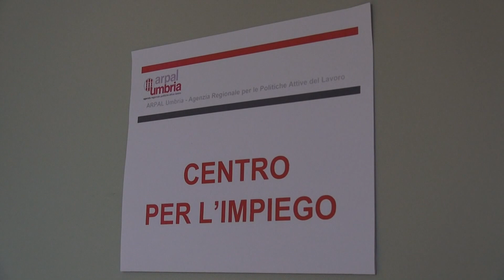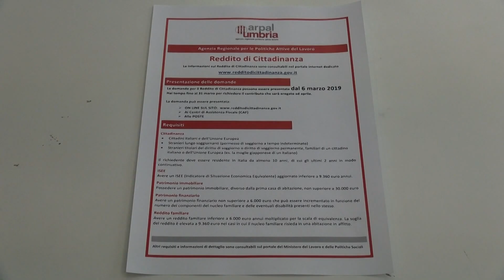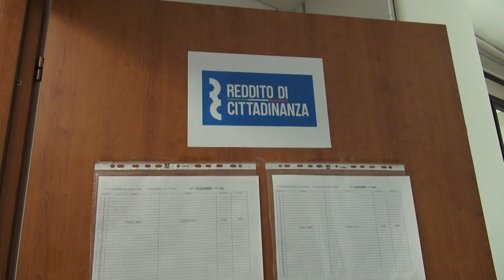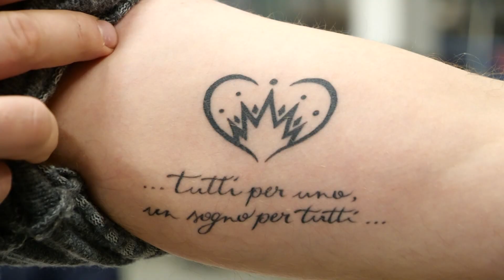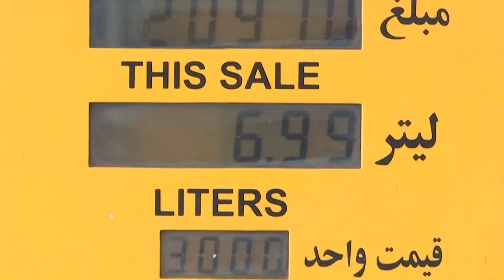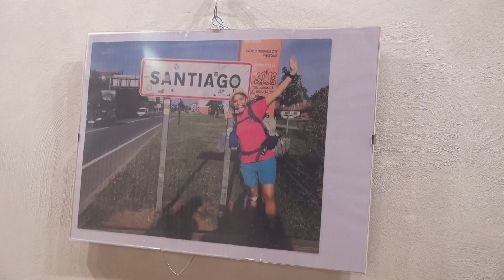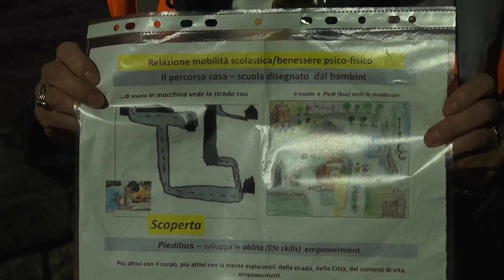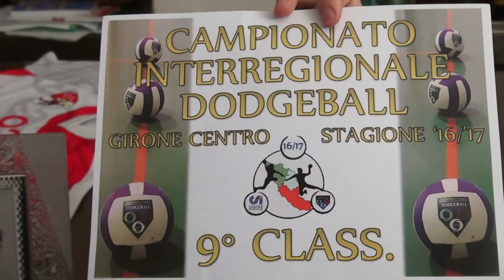Tg del 18/11/2019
In studio Sofia Gadici e Riccardo Annibali